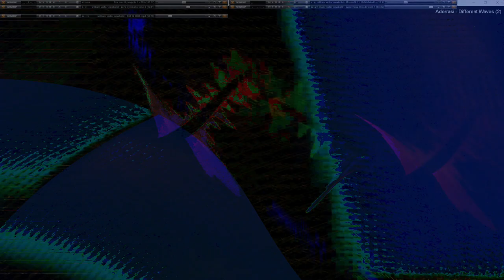Movie 24 09 28 04h16m46s series H time puppets part one